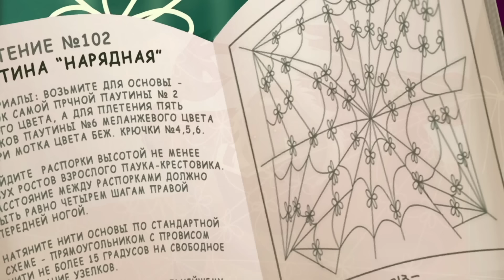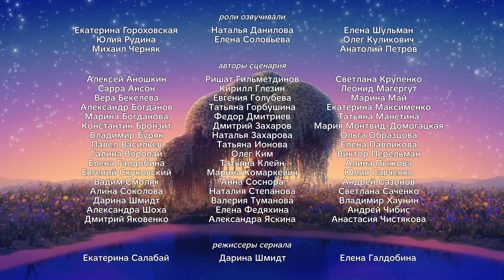Лунтик | Кто тут самый первый | Новая серия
Кто тут самый первый? новая серия
Выдуманная подружка
Редкая драгоценность
Кто самый первый
Бочка с вареньем
Хорошие манеры
Велосипед
Сластена
Уборка
Облачко
Гроза